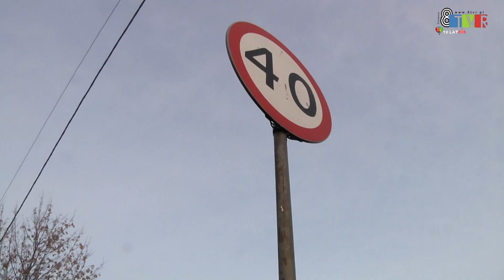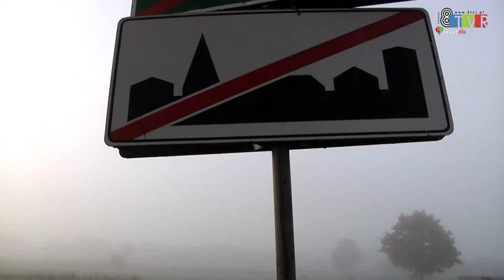Wandale wzięli na swój cel... znaki drogowe!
Coraz częściej dochodzi do kradzieży znaków drogowych, także w tych newralgicznych miejscach. Do takiego zdarzenia doszło w tym tygodniu w miejscowości Ruda.